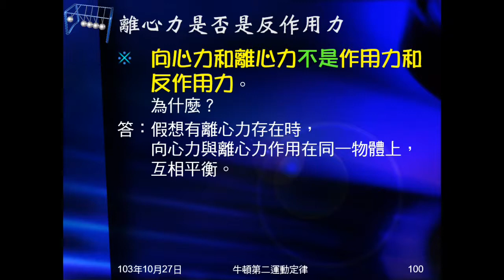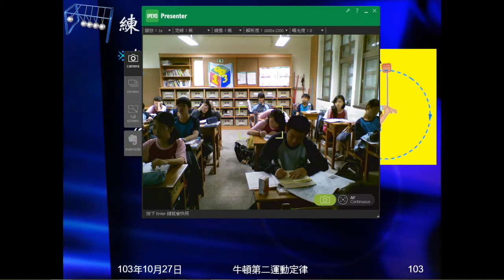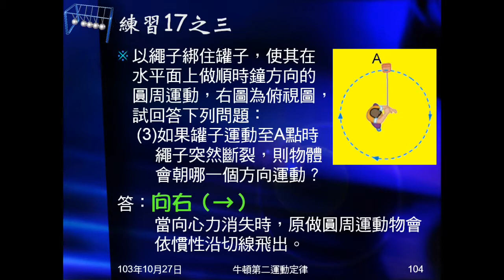103學年國三理化 牛頓運動定律40：練習17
問題17是以繩子繫小球做圓周運動，有三小題，一問某點的運動方向，二問該點加速度方向，三問如繩子斷裂，小球的運動方向。